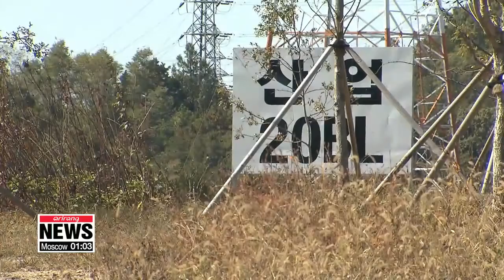Gov't waives viability tests for big projects to promote balanced development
정부, 균형발전•지역경기 '겨냥' SOC에만 20조 쏟는다

The South Korean government has unveiled new deregulation measures aimed at stimulating economic growth.
It normally checks to see whether... and how... big projects will impact the economy.
However, under an agreement reached on Tuesday,  around two dozen large-scale projects... will be exempt from such a process.
Officials hope the move will help to help achieve balanced regional development and revitalize regional economies.
Choi Si-young reports.
Economic viability tests are conducted on projects that get more than about 26 million U.S. dollars in government funds, but for these, the government will waive the assessments... in the interest of helping less developed regions of the country catch up.

The projects are focused on two things: improving traffic and logistics networks across the country... AND nurturing regional industries.
All 23 of them together... will cost about 21 billion U.S. dollars.
Nearly half of the spending is for high-speed railway and highway construction to improve traffic and logistics networks across the country.

That includes building new railways between the Seoul metropolitan area and the southeastern Gyeongsang-do provinces.
Another high-speed railway will bridge northeastern Gangwon-do Province and the southwestern Jeolla-do provinces.
There'll also be a railway built along the east coast connecting Gangwon-do Province and Gyeongsangbuk-do Province.

Another chunk of expenses will go to projects specific to industries in each region.
The city of Gwangju will host complexes for the AI industry; the surrounding Jeolla-do provinces will get a new fish farm dedicated to exports.
To the east, the city of Ulsan will have a new public hospital for serious illnesses, and Jeju-do will modernize its sewage facilities.

Announcing these plans, the government admitted that achieving balanced regional development and revitalizing regional economies will require cooperation.

"It's highly important that we have not only the efforts of regional municipalities but also the interest of the people."

The 23 projects will be carried out though 2029.